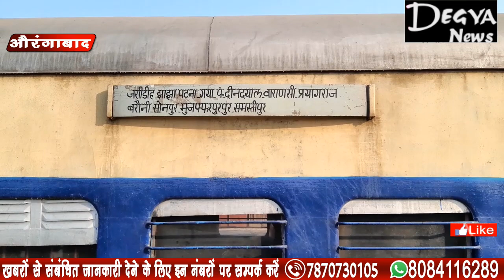लम्बे अर्से बाद शुरू हुआ पैसेंजर ट्रेन का परिचालन Degya News Aurangabad Bihar